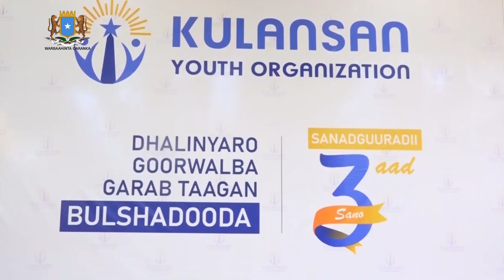Munaasabad loogu dabbaaldegayay aas aaska Ururka dhallinyarada kulansan.